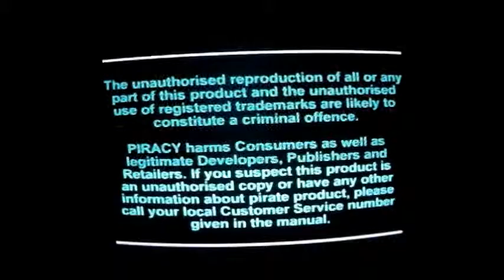Let´s play Total Drivin ( PS1 ) Part 1 - Schweiz 1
UND ICH WEIß DASS DIE AUFNAHME NICHT SO GUT IST ...

Und endlich ist es da: Mein erstes Let´s play !!! ^^
Wir spielen zusammen Total Drivin für die Play Station.
Auch wenn die Qualität nicht die beste ist, wünsche ich euch viel Spaß!